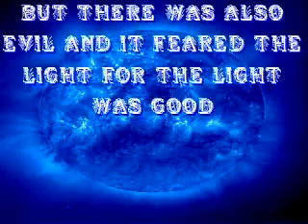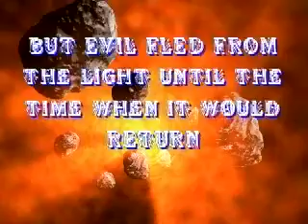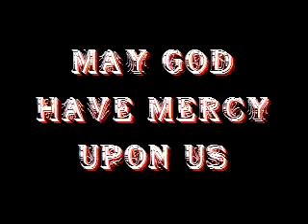Movie Idea test 1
first test on a film that me and a Friend working on